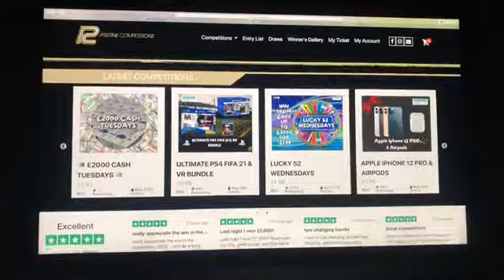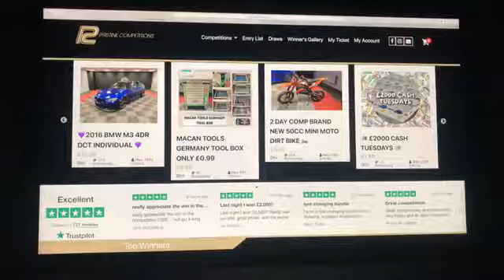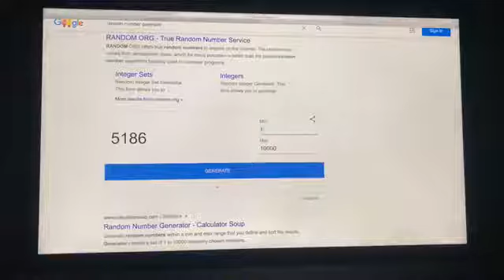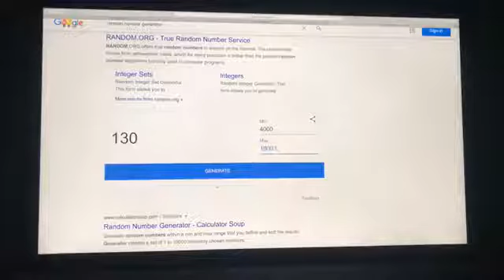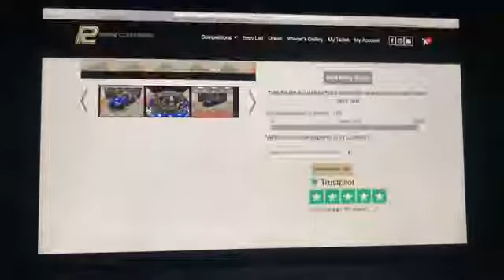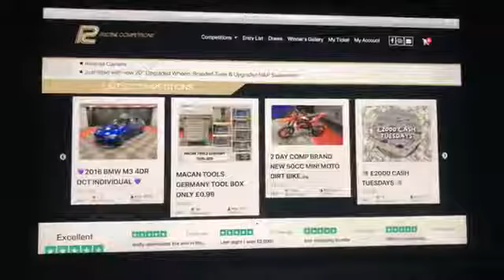£2000 CASH TUESDAYS & 2016 BMW M3 4dr DCT Individual 1-12-20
⭐⭐Congratulations to Mark Bonar from Loughton, Milton Keynes Who Won the £2000 CASH TUESDAYS Number #130 🌟🌟

⭐⭐Congratulations to Thomas Wright from Cambridge Who Won the 2016 BMW M3 4dr DCT Individual Number #3708 🌟🌟